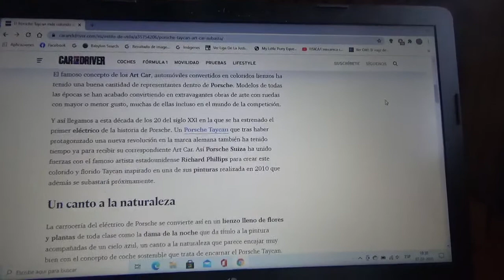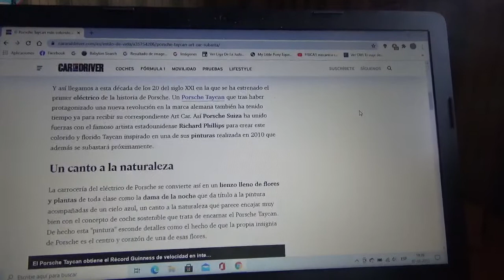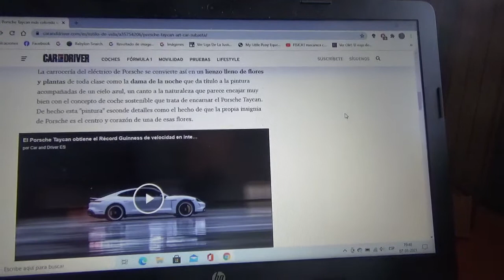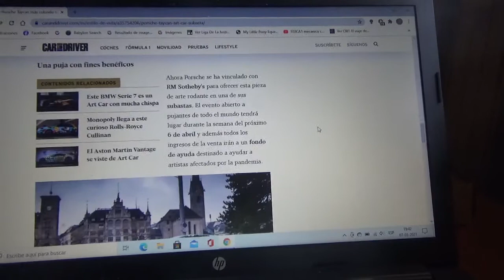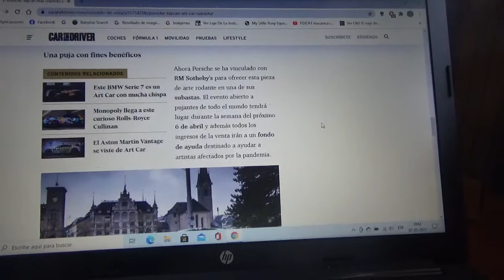El Porsche Taycan mas colorido a subasta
En este vídeo les hablo sobre esta espectacular obra de arte con ruedas 100% eléctrica y este mismo Art Car será subastado con propósitos benéficos